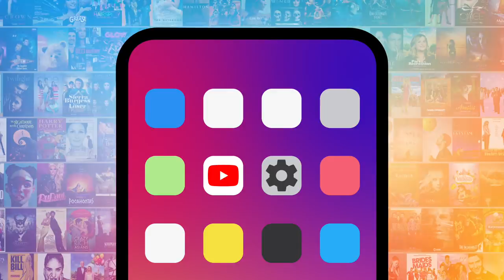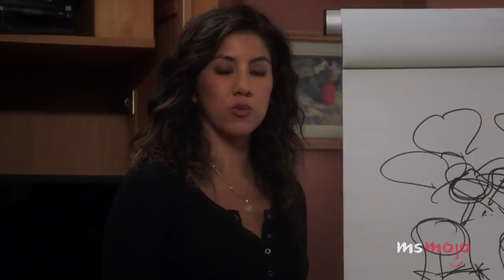10 Times Rosa Diaz was the BEST Character on Brooklyn Nine-Nine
Remember all the times Rosa Diaz was the best character on Brooklyn Nine-Nine? We're looking at Diaz's most iconic moments with the Nine-Nine, whether they were hilarious or inspiring. We're basing our picks on a mix of character growth, comedy and how well each scene played on our knowledge of Rosa as a person. MsMojo ranks the times Rosa Diaz was the best character on Brooklyn Nine-Nine. What’s your favorite Rosa Diaz moment?